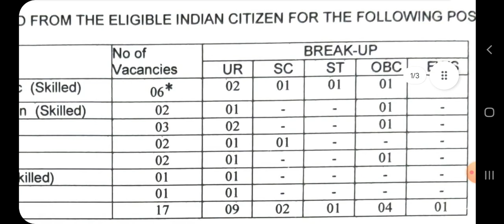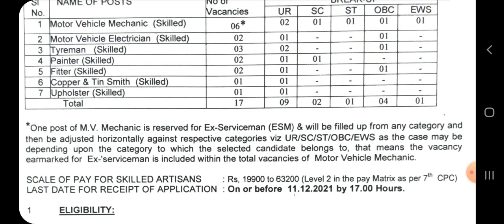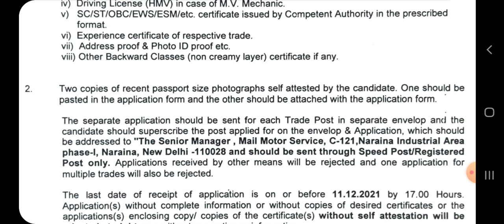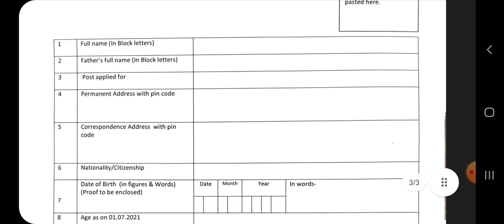Indian Postal department new recruitment in October 2021 Apply Now for Skilled Artisans Posts